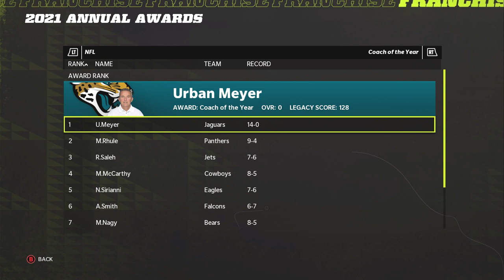Madden 22 Part 32